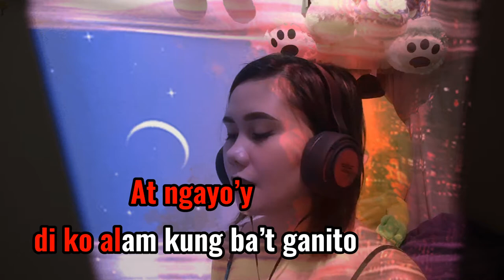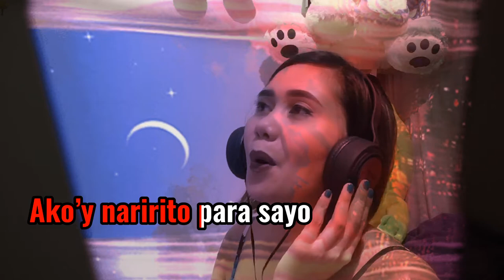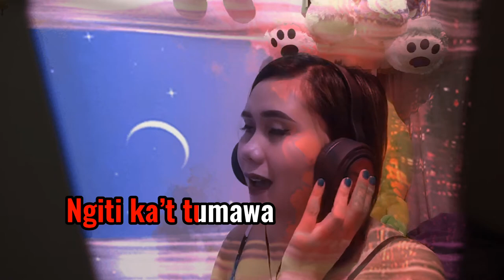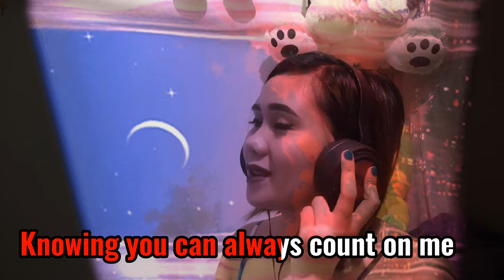Thats What Friends are for -tagalog version by Melody Yco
“Pagkat ako’y kaibigan mo”